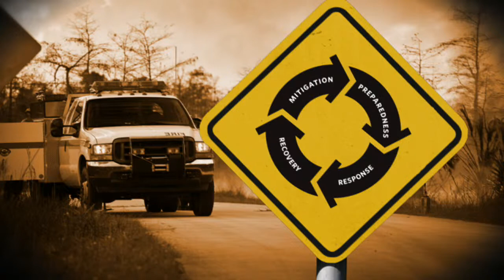The Psychological Impact of Natural Disasters and Humanitarian Emergencies -- Introduction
In an effort to provide online education about the psychological impact of natural disasters and humanitarian emergencies, California Academic Media Services collaborated with Claremont Graduate University and the University of Southern California to generate an interactive, multimedia teaching tool.